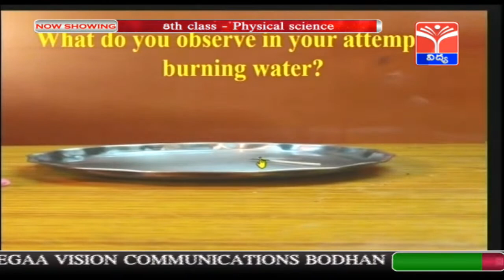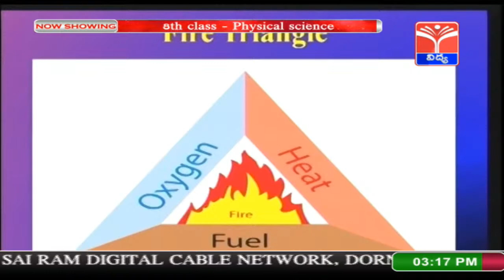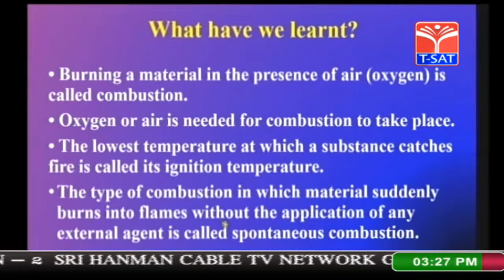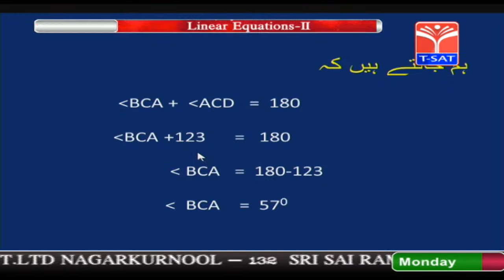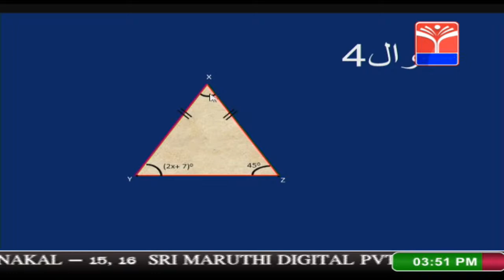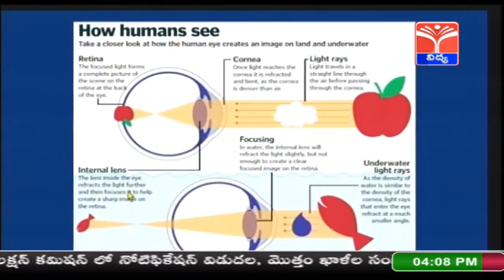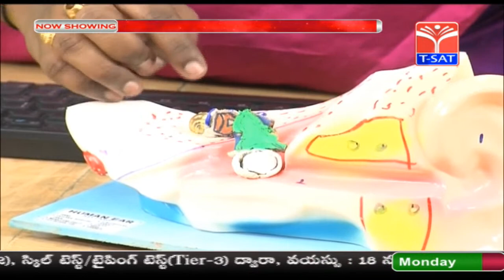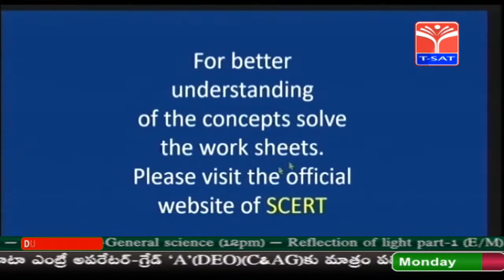T-SAT || SIET || Telangana Digital Classes - 8th & 9th Classes - E/M & U/M || 07.12.2020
T-SAT Network Digital Classes are Now Available on Following Platforms:

👉Install T-SAT App:
1. For Android Users: Play Store
2. For Apple Users: AppStore